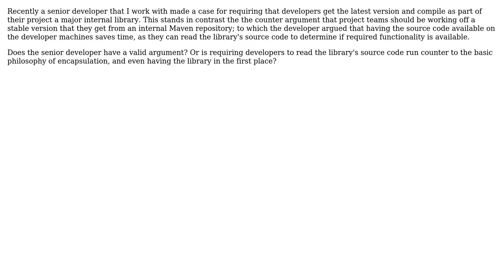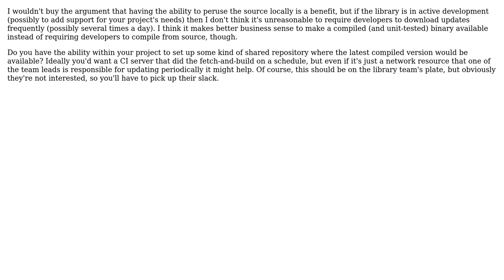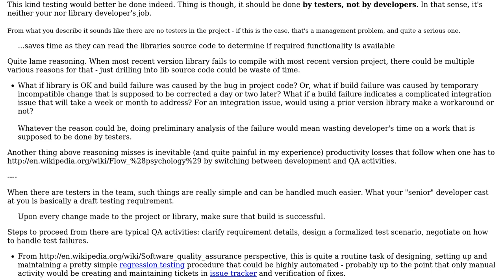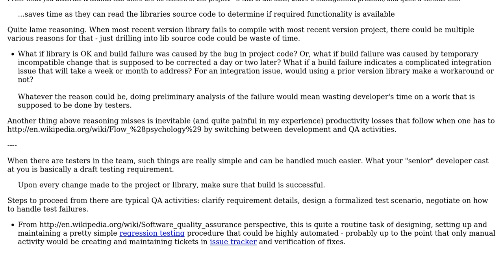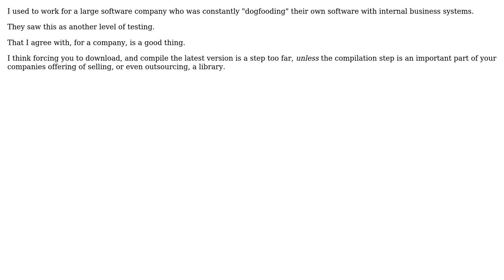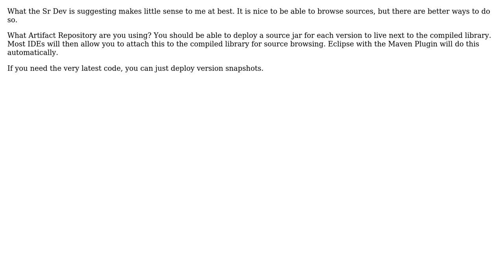Should developers be expected to compile an internal library before the actual program?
Software Engineering: Should developers be expected to compile an internal library before the actual program?

With thanks & praise to God, and with thanks to the many people who have made this project possible! | Content (except music & images) licensed under CC BY-SA | Music | Images & others | With thanks to user TMN user smp7d user rjzii user ozz user MarkJ user lennon310 user KeithS user gnat user DXM user B? user back2dos user 17 of 26 and the Stack Exchange Network Trademarks are property of their respective owners. You are responsible for your own actions.